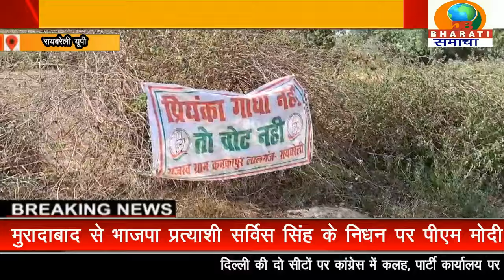रायबरेली: प्रियंका गांधी अगर चुनाव नहीं लड़ेंगी तो वोट का होगा बहिष्कार